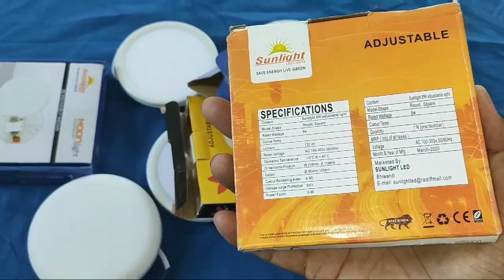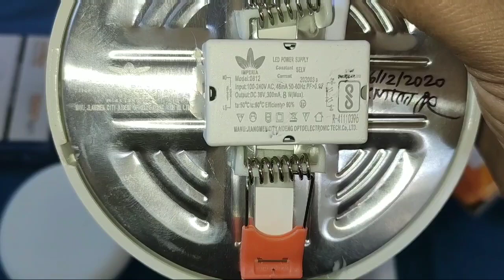LED DOWNLIGHT कैसे लगाते है!LED DOWNLIGHT INSTALLATION! LED LIGHT FITTING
Led downlight fitting & connection

In this video we explain led downlight fitting in consild box and connection

For learning downlight fitting & connection just watch and learn